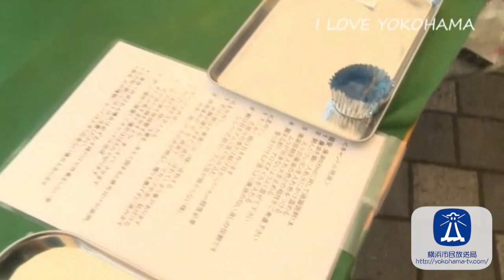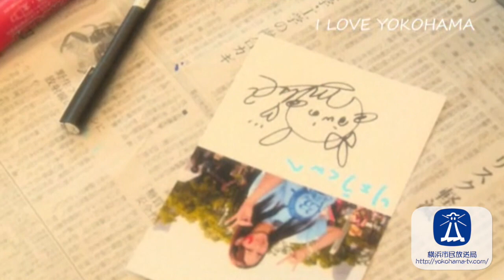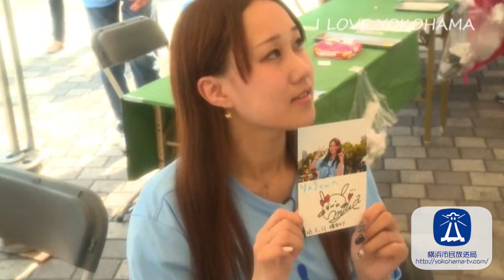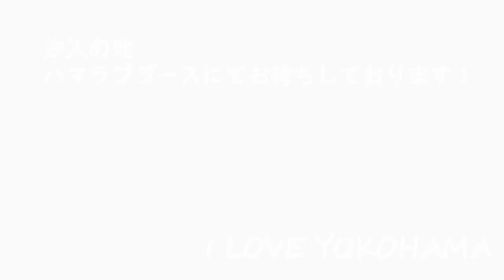横浜開港祭 2014 エコキャンドル教室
2014年5月31日(土)、6月1日(日)、6月2日(月)に行われた横浜開港祭の模様を横浜市民放送局がレポートしました。